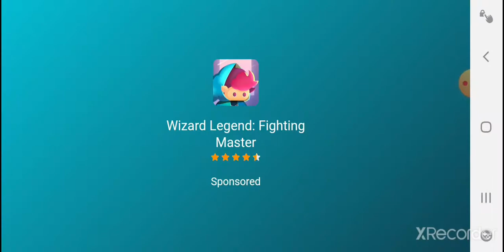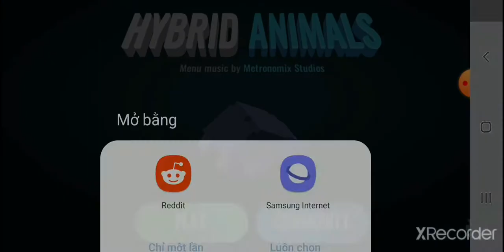Make Pokemon battle in Badland!! Try now :vv (Builder work in Hybrid animals game)